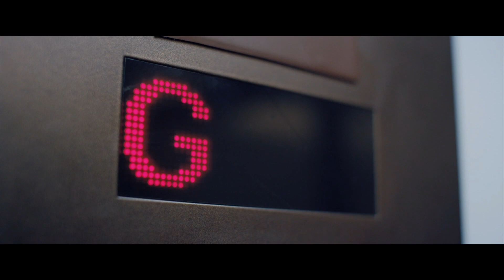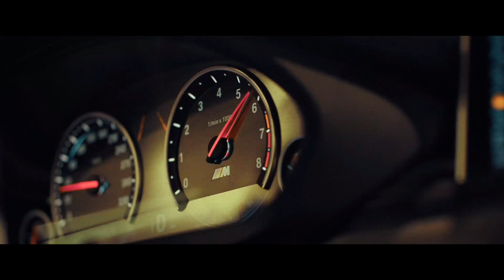Late Shift | Episode 1 of 2 - PS4 game replay two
I'm snowed in but the sun has come out. Looks like a winter wonderland outside. Enjoy this new playthrough of Late Shift,  a new ending and closer to the complete story. Have a fun week!